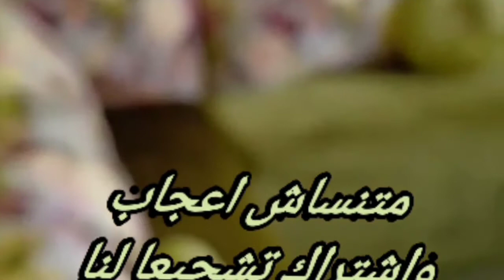شقق للبيع بوزنيقة الكتاني قرب البحر🏊مجهزة#2بيوت#صالة#كوزينة#حمام2بالكون#ابتداءمن30مليون0633234400🔥🏃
شقة للبيع بوزنيقة حي الكتاني الطابق الاول 2بيوت صالة كوزينة حمام 2بالكون مشمشا مزيان#حي#نقي ومحروس#الثمن#30مليون#قابلة#للتفاوض#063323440#اقرب تجزئة للبحر#جميع المرافق متوفرة#